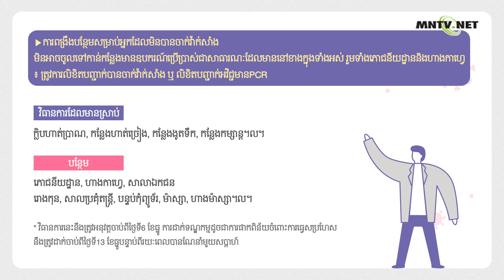[이주민방송MNTV]'ការជួបជុំឯកជន' អាចជួបជុំបាន 6នាក់ នៅតំបន់ទីប្រជុំជន 8នាក់ នៅតំបន់មិនមែនទីប្រជុំជន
'ការជួបជុំឯកជន' អាចជួបជុំបាន 6នាក់ នៅតំបន់ទីប្រជុំជន 8នាក់ នៅតំបន់មិនមែនទីប្រជុំជន អ្នកដែលមិនបានចាក់វ៉ាក់សាំងមិនអាចចូលទៅ
ក្នុងភោជនីយដ្ឋាន, និងហាងកាហ្វេ អនុវត្តរយៈពេល 4 សប្តាហ៍

▶ កាត់បន្ថយចំនួនការជួបជុំ
រយៈពេល 4សប្តាហ៍ ចាប់ពីថ្ងៃទី6 ខែធ្នូទៅត្រូវបានអនុញ្ញាតឱ្យ
ជួបជុំបាន 6នាក់ នៅតំបន់ទីប្រជុំជន 8នាក់ នៅតំបន់មិនមែនទីប្រជុំជន